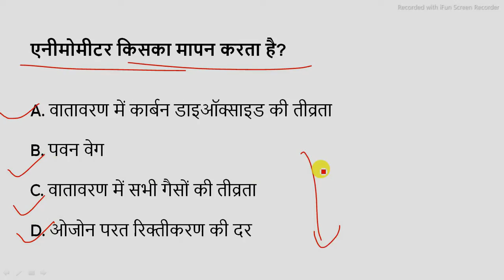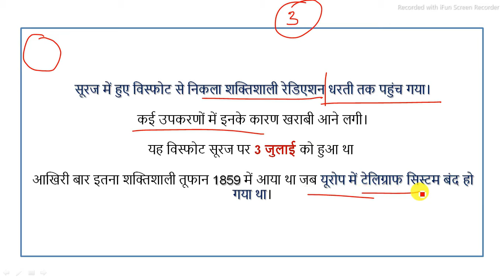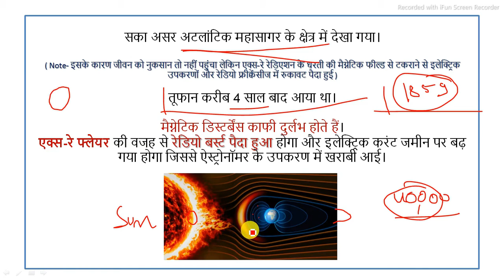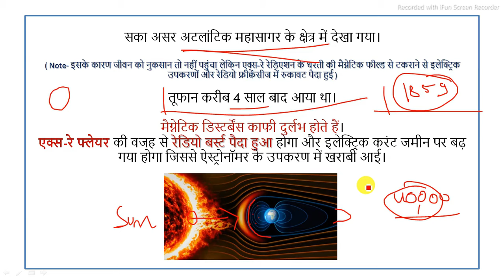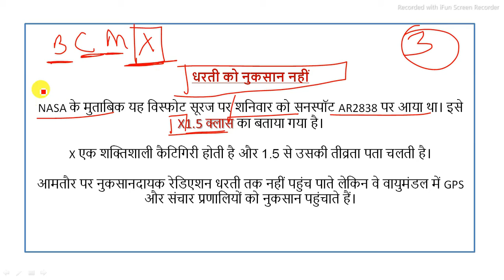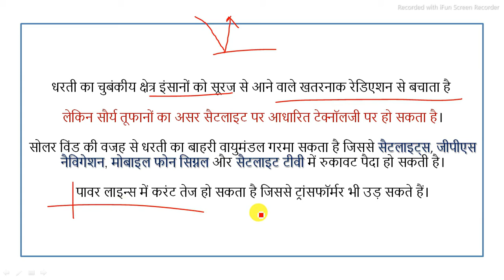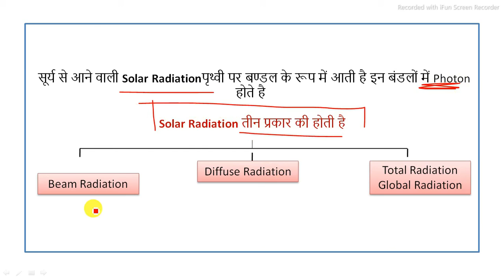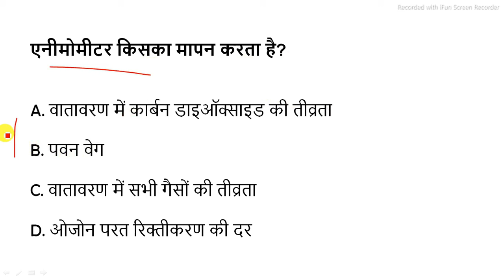Solar Radiation on Earth - What is Solar Radiation ? - Electromagnetic Radiation | Current Affairs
This lesson starts with a discussion on Solar Radiation on Earth - What is Solar Radiation ? - Electromagnetic Radiation | Current Affairs UPSC for UPSC CSE by The Allusion Education. It is very important for the UPSC CSE/IAS 2021 preparation.

Azerbaijan Oil & Gas Field Massive Explosion in the Coast of Caspian Sea | तेल और गैस फील्ड में धमाका

Coco Island | कोको द्वीप समूह | कोको द्वीप समूह में चीन का दबदबा | And its importance | by Amit sir UPSC

Terror attack on Indian Air Force base in Jammu | Drones used to drop explosives | Current Affairs By Amit Sir=

Hubble Telescope Stopped Working | हबल स्पेस टेलीस्कोप ने काम करना बंद कर दिया | by Amit Sir.

अधिक बच्चे पैदा करने पर प्रोत्साहन देने की घोषणा | Mizoram minister announced 1lakh to parents | in hindi

UNESCO ने कहा ग्रेट बैरियर रीफ है खतरे में | Great Barrier Reef should be listed in danger in hindi

Koalas face extinction in Australia | कोआला IUCN के खतरे की सूची में | Current Affairs 2021 In Hindi

WISA Woodsat | वीसा वुडसैट | दुनिया का पहला लकड़ी का उपग्रह | What is WISA Woodsat | CURRENT AFFAIRS

Operation Blue Star 1984 and demand for Khalistan - ऑपरेशन ब्लू स्टार - क्या हुआ था 37 वर्ष पहले with The Allusion Eduction.